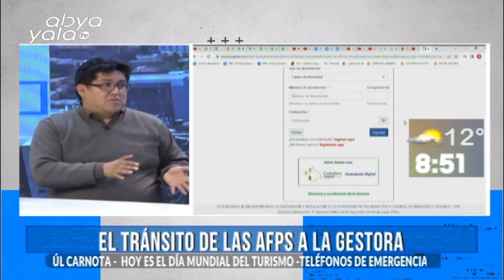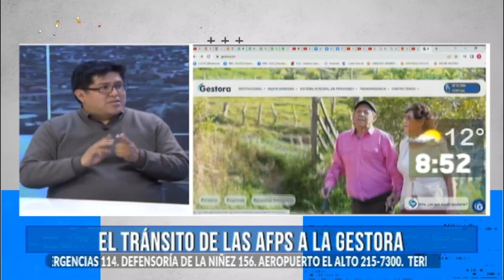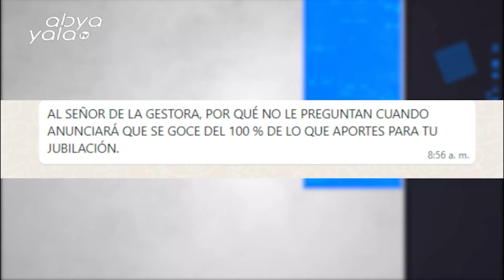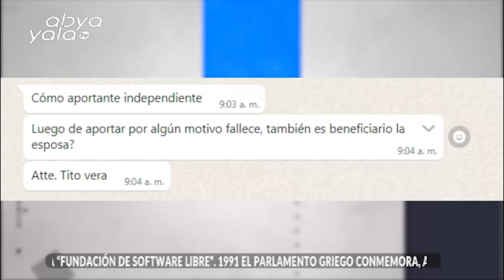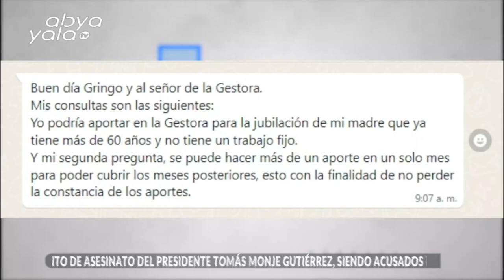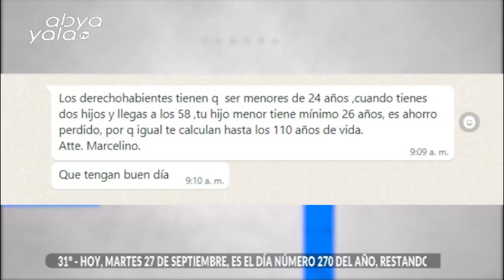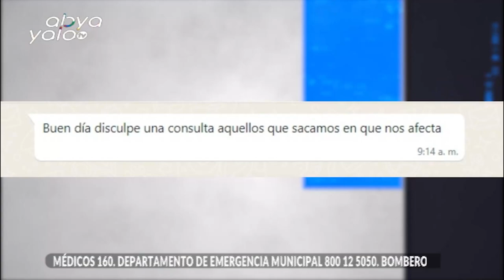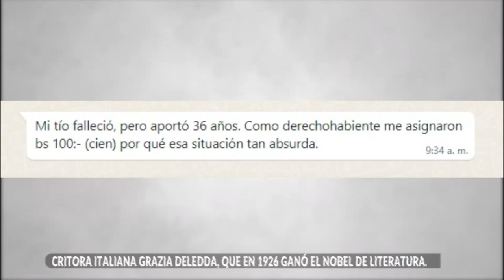Hoy te hablamos del tránsito de las APFs a la Gestora. ¿Cuántos años necesitas para jubilarte?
00:00 Presentación del entrevistado
00:50 Inicio de la entrevista a Jaime Durán, gerente de la Gestora Pública de la Seguridad Social de Largo Plazo
29:29 Respuestas a las consulta de los mensajes de Whatsapp